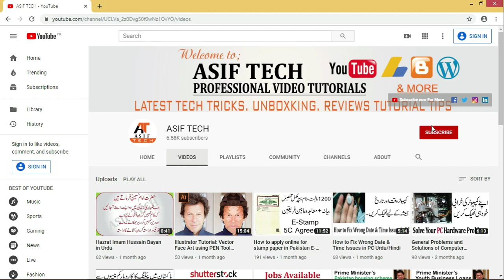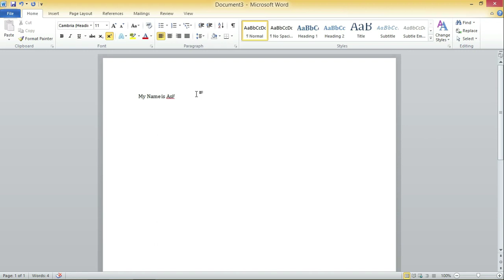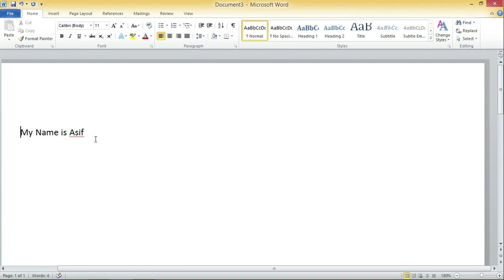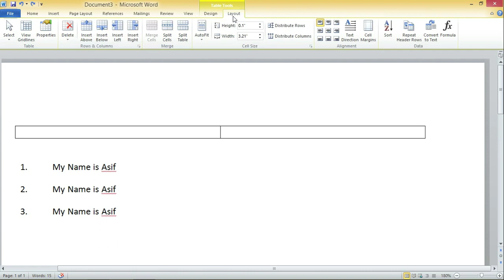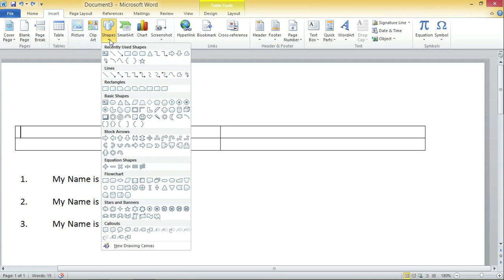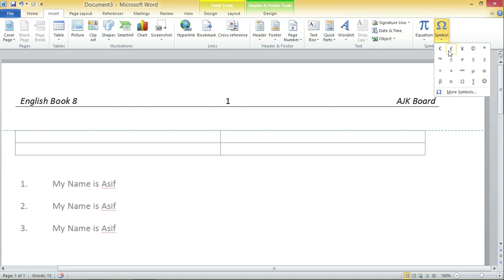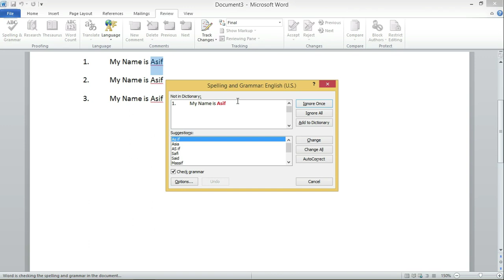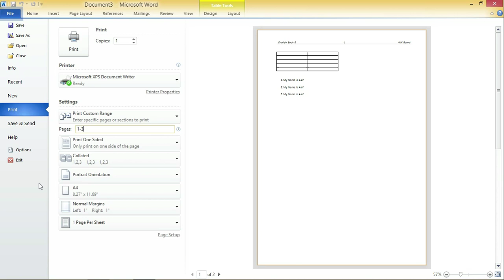Beginner's Guide to Microsoft Word - Complete Tutorial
Hello Friends:
Assalam-o-Alaikum kase hain Ap sub dost Umeed ha kharit se hoon ge aj ki video main main ap ko ms word k bare main complete guide krne ja rha hoon to chale shoro kre hmari pori video dekhe or hamir video ko like or share krna bilkul mt bolye ga or dosto hamre channel ko subscribe zaroor kare thank you